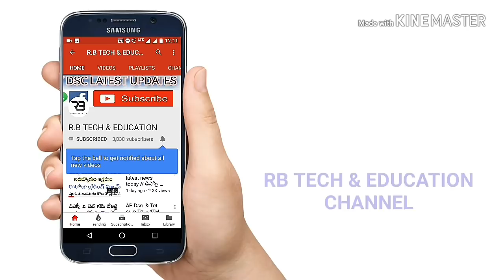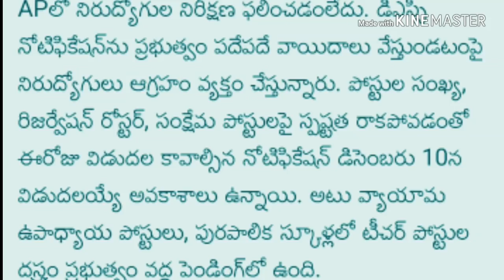Ap Dsc latest news today // డిసెంబర్10 న డీఎస్సీ // ఈరోజు బ్రేకింగ్ న్యూస్ // పూర్తి వివరాలు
హాయి ఫ్రెండ్స్  ✋

👉competetive exams 2018 updates

👉competetive exams మెటీరియల్స్ 📖📖

కోసం మాత్రమే ఈ గ్రూప్ దయచేసి intrest ఉన్నవారు జాయిన్ అవ్వండి ఫ్రెండ్స్